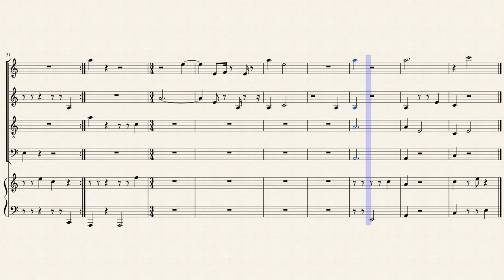Sandpiper Choir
Named for the way sandpipers approach coastal waters and then run from incoming waves. Sheet music made with MuseScore Original composition.